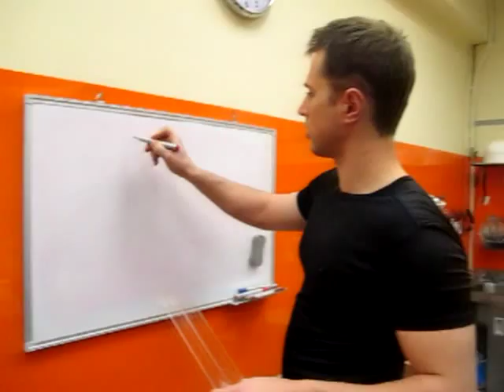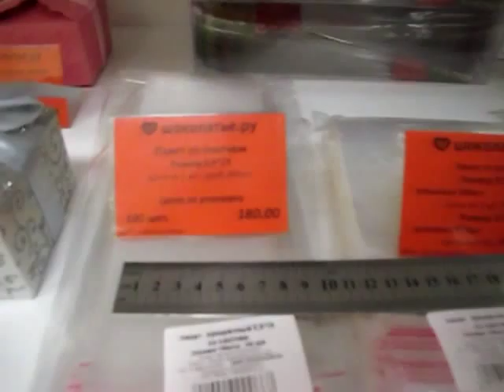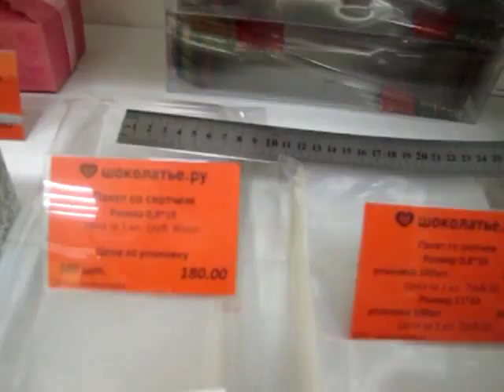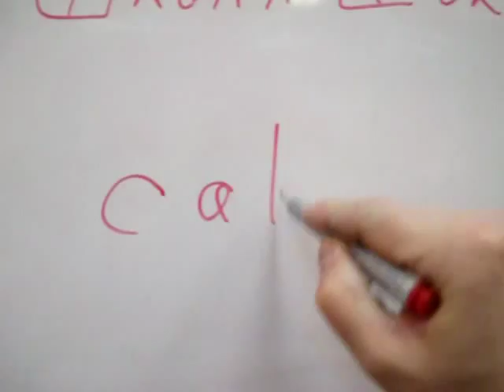Шоколадная пятница: ПИР на весь мир!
Шоколатье на Ярмарке ПИР 2012